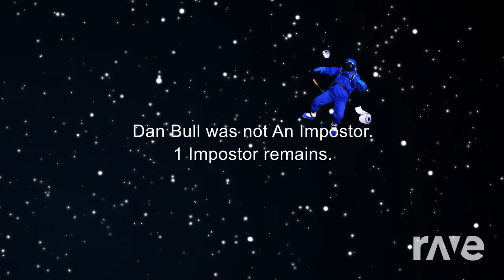Mashup | Caleb Hyles ft. Tre Watson x The Stupendium ft. Danbull - An Impostor Calls Yourself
An impostor calls renders by @Ventrilo_Quistian/@Thila-Thila
Cyan render by @NAndrewMashups
Bg by @well.its.the.life.